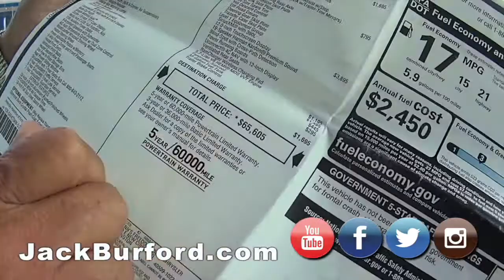LOOK inside a 2019 RAM 1500 Longhorn Laramie Edition